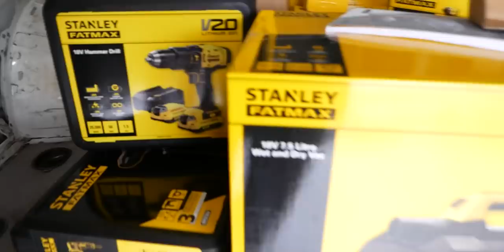🚐 ZACZYNAMY PRZERABIAĆ BUSA NA KAMPERA 🛠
Budowa Nowego Kampera odcinek 05 - Początek prac w vanie
Przyjechała dostawa ze sklepu Bitmat.pl z piankami do wygłuszenia samochodu oraz termoizolacji. W ogromnej ilości pudełek znalazły się:  mata butylowa z warstwą aluminium, mata kauczukowa o szerokości 5 cm oraz 1 cm i pianki wygłuszające. W ostatnim pudełku były gadżety od firmy Bitmat.pl, które rozdamy Wam niebawem. Na razie tylko zaglądnęliśmy do środka i odstawiliśmy wszystkie kartony na bok, bowiem ociepleniem i izolacją zajmiemy się w kolejnym odcinku. W tym vlogu posprzątamy vana, wyczyścimy z kurzu, a po odebraniu dostawy z firmy Stanley, przejdziemy do pracy przy szlifowaniu podłogi.
🛠 Wracając do drugiej dostawy - były w niej narzędzia marki Stanley, która zgodziła się objąć patronatem naszą budowę kampera, przysyłając wszystkie potrzebne do tego celu narzędzia. Otrzymaliśmy wielkie pudło wysokiej klasy narzędzi ręcznych 🔧🔨 oraz najnowszą linię elektronarzędzi z serii Fatmax V20, które są całkowicie bezprzewodowe i działają na akumulatory! Cały asortyment możecie zobaczyć tutaj będziemy z niego korzystać przez najbliższe miesiące więc damy Wam znać jak się sprawują - póki co jesteśmy nimi zachwyceni!
Dostawa sprzętu sprawiła ogromną radość Łukaszowi, który cieszył się jak dziecko odpakowując pudełka niczym prezenty na Boże Narodzenie 🎄 Mamy nadzieję, że ucieszycie się razem z nami z tego, że zostaliśmy ambasadorami Stanley'a. Dzięki nim możemy wreszcie ruszyć z przebudową busa na kampera! 🎉